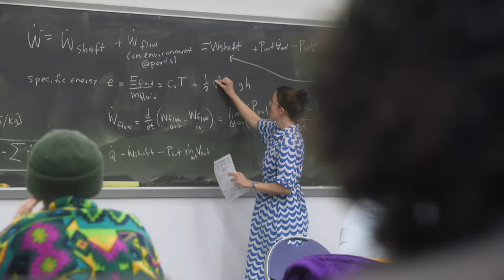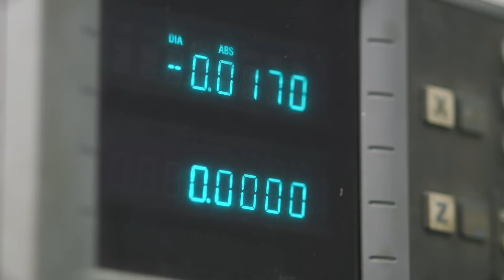What Makes Olin College of Engineering Special? Students Share Their Perspectives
What's special about Olin College of Engineering? Watch to learn first-hand as current Olin College students Esther '27, Ike '26, Amir '27, and Prisha '26, describe our community, culture, academics, project teams, student success, and much more.